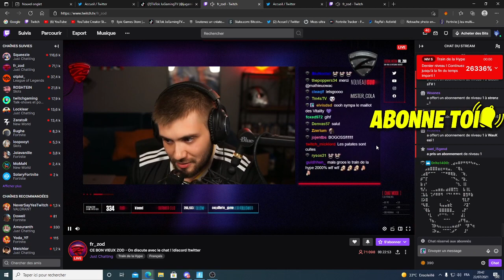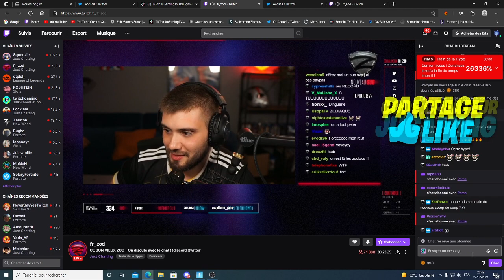FR_ZOD CASSE DES RECORDS SUR TWITCH AVEC UN TRAIN DE LA HYPE A 26K% ENORME